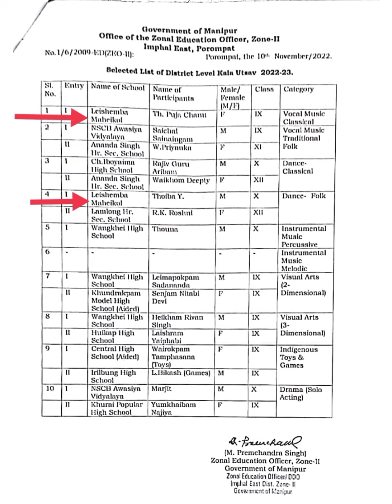District Level Kala Utsav - 2022 Performance of the prize winning students LEISHEMBA MAHEIKOL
It's for the interest, encouragement and achievements of students' participation in extra curricular.